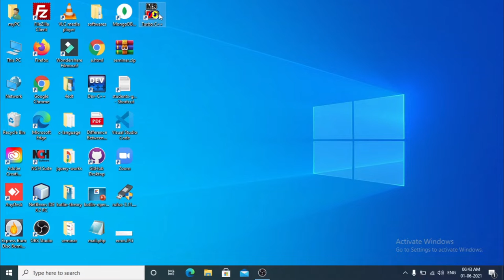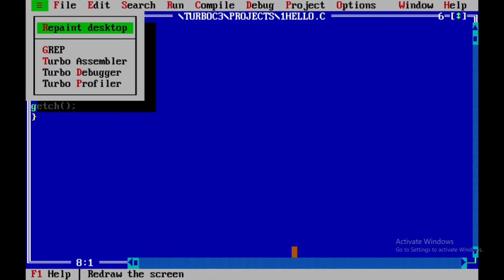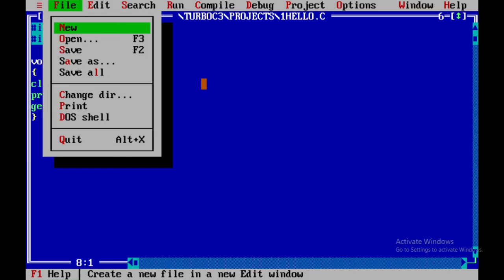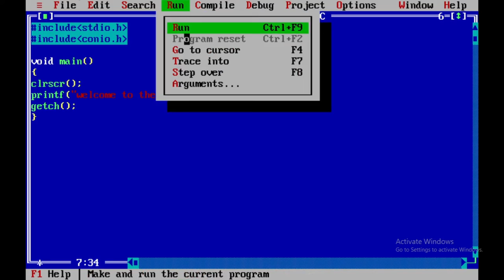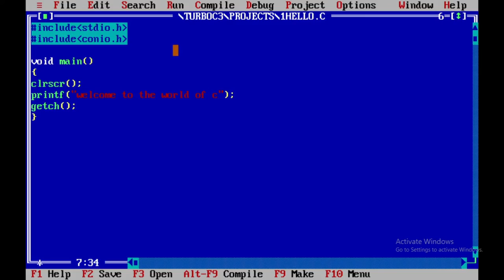Mouse Click Issue Fixed In Turbo Cpp | iffexguide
Mouse click issue in dosbox turbo cpp fixed